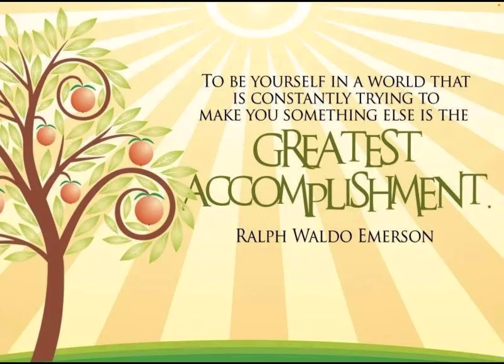They Shall Be Greatly Commended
2 Esdras 2:47 So he answered and said unto me, It is the Son of God, whom they have confessed in the world. Then began I greatly to commend them that stood so stiffly for the name of the Lord.